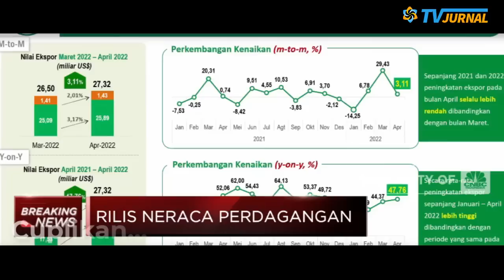ESBEYE KENA MENTAL❗DITANGAN JOKOWI,NERACA PERDAGANGAN PECAH REKOR TEMBUS U$7,56M🔥BACOT GERUNG MANA❓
LAPOR, PAK JOKOWI! KELOMPOK SAKIT HATI  KEPANASAN, DITANGAN JOKOWI NERACA PERDAGANGAN INDONESIA PECAH REKOR TERTINGGI SEPANJANG SEJARAH TEMBUS US$7,56 MILIAR

Neraca perdagangan Indonesia mencatat rekor baru. Tidak main-main, bahkan menjadi yang tertinggi sepanjang sejarah Indonesia merdeka.

Badan Pusat Statistik (BPS) mencatat surplus neraca perdagangan Indonesia mencapai rekor tertinggi sepanjang sejarah, yakni US$7,56 miliar pada April 2022.

Esbeye Geleng Geleng, Kadrun Klojotan 🤣 Ditangan Jokowi, Indonesia Cetak Rekor Tertinggi Neraca perdangan Tembus US$7,56 M 😱🔥